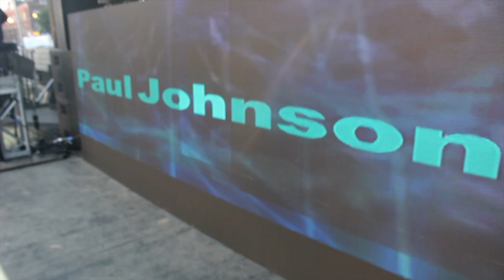Paul Johnson - MyHouseMusicFestival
recap video of Paul Johnsons performance @MyHouseMusicFestival